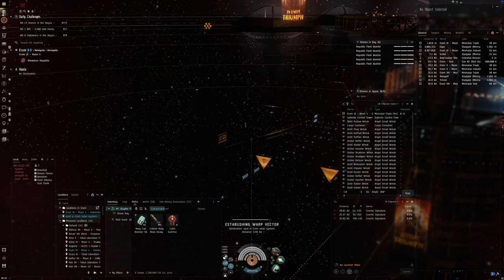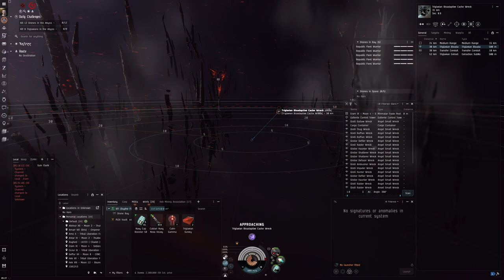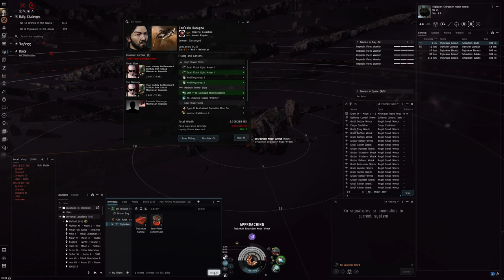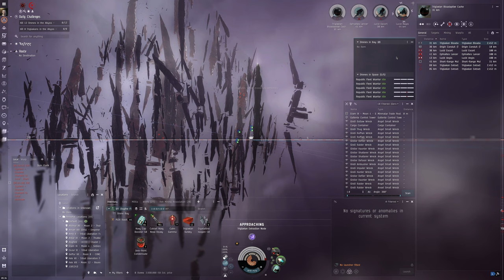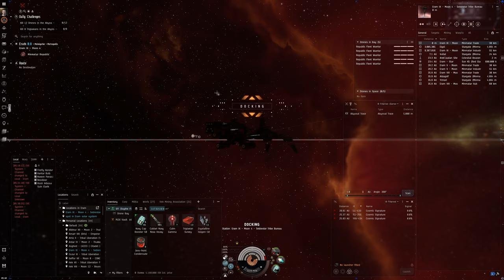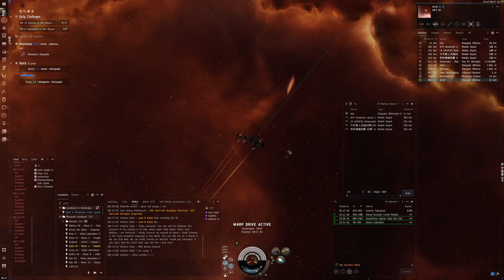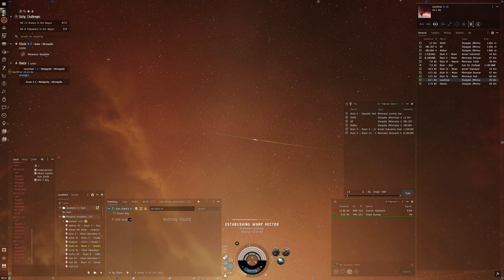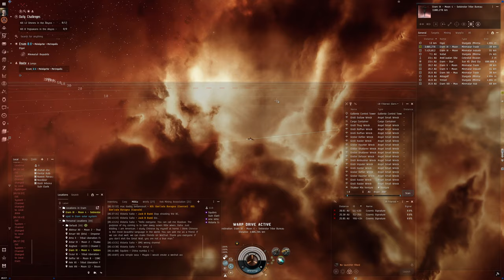Hello World: EVE Online Alpha Experience, Day 410